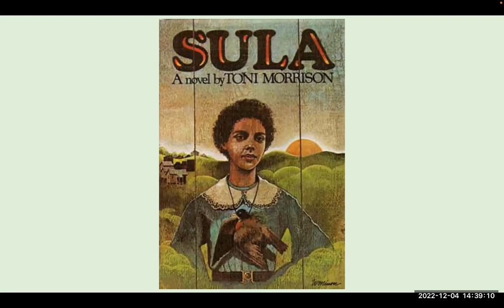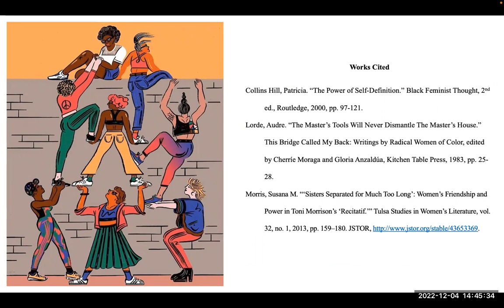Friendship as Empowerment in Sula- Pecha Kucha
This Pecha Kucha focuses on the interdependence between Nel and Sula in Toni Morrison’s Sula. It discusses how friendship can be seen as a form of empowerment for black women when defining themselves.